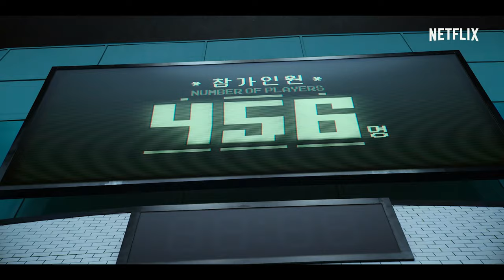TRÒ CHƠI CÂU MỰC TEASER 2